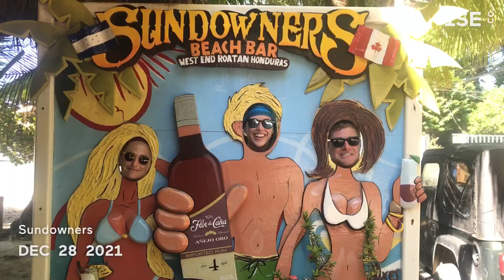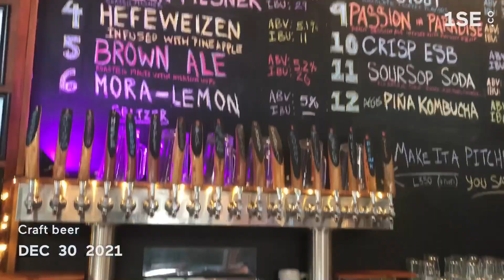Christmas 2021 in Roatan with the Morrisons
I forgot to post this last year, so here's a throwback to our Christmas on the  beach in Honduras with Hailey's lovely family. It was a much warmer vacation in 2021!!